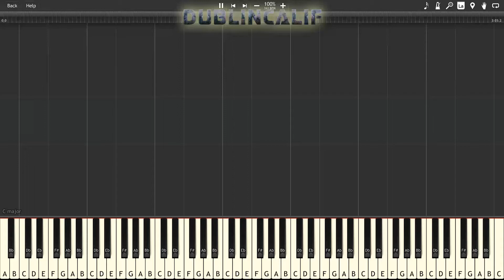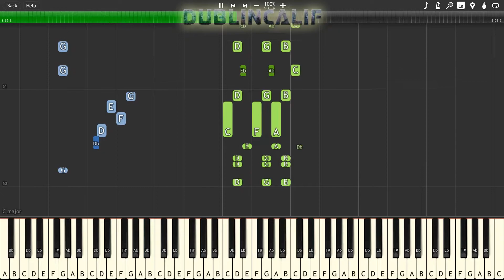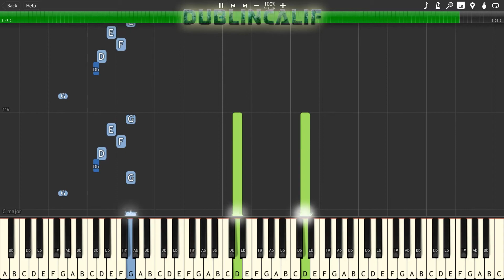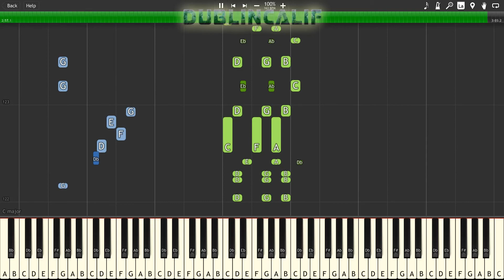Splatoon 2 - Muck Warfare Theme Piano Tutorial Synthesia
, arranged and provided by Olimar12345